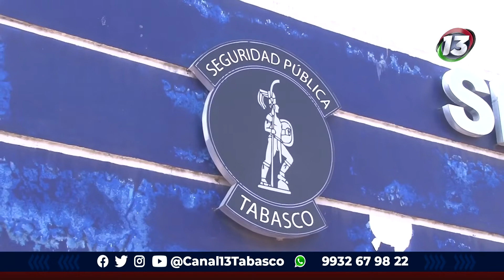Comparece titular de SSPC Hernán Bermúdez Requena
Entérate de todo lo que pasa en Tabasco; Deportes, tecnología, clima, espectáculos y más; la información al momento en sus diferentes horarios, solo en Notitrece Tabasco.

Gerardo Lopezconde de 7:00 a 9:00 Hrs.

Marlene Escandón de 13:00 a 15:00 Hrs.

Miguel Angel Vargas de 21:00 a 22:30 Hrs.

Por Canal 13 Tabasco